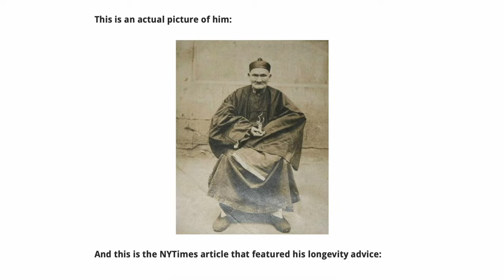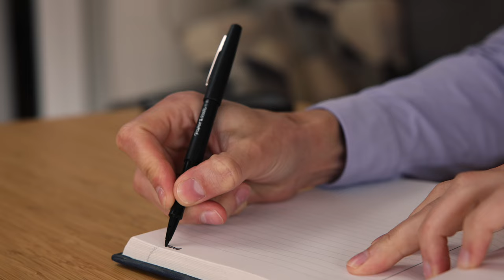3 life changing journaling exercises for self healing